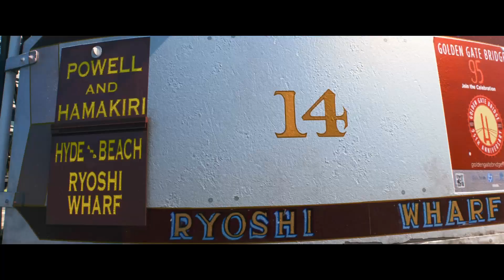Disney's Big Hero 6 Trailer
Disney's Big Hero 6 opens in theatres in 3D November 7, 2014.

"Inspired by the Marvel comics of the same name, and featuring comic-book style action and all the heart and humor audiences expect from Walt Disney Animation Studios, "Big Hero 6" is directed by Don Hall ("Winnie the Pooh") and Chris Williams ("Bolt"), and produced by Roy Conli ("Tangled"). The film hits theaters in 3D on November 7, 2014.